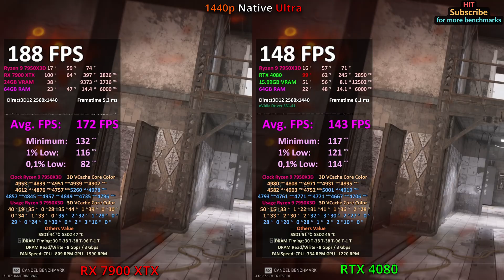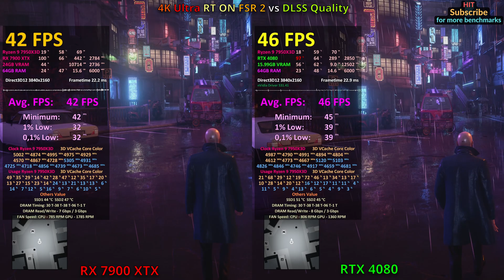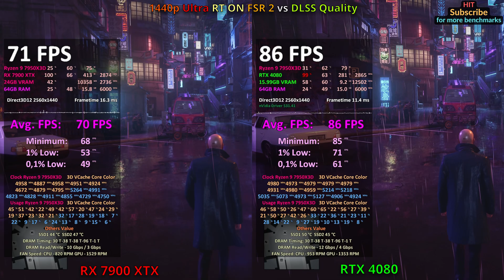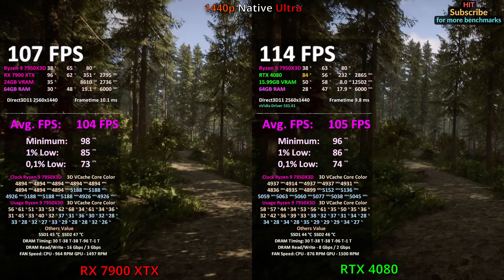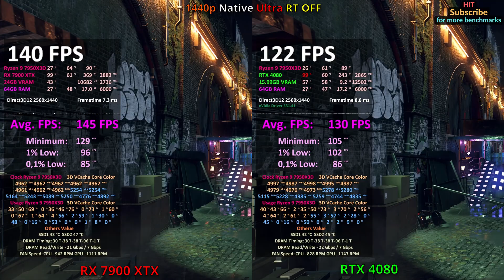RX 7900 XTX vs RTX 4080 in 10 Games 4K 1440p 1080p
Benchmark RTX 4080 vs 7900 XTX FSR 2 vs DLSS 3.0 in 1080p 1440p 4K in 10 popular games. I tested two modern high-end GPU from AMD vs NVIDIA. I tested Native and AI technologies like FSR and DLSS with Frame Generation Side by Side. CPU is AMD Ryzen 9 7950X3D in BIOS Preferer 3DVcache Core.
GPU Specs:
SAPPHIRE NITRO+ AMD Radeon RX 7900 XTX Vapor-X 24G - Shading Units: 6144, Compute Units: 96, VRAM 24GB, Architecture: RDNA 3.0 (Navi 31), Memory Bus: 384 Bit, Process size: 5nm FP32: 61.42 TFLOPS
GAINWARD GeForce RTX 4080 Phoenix 16G - CUDA core - 9728, Tensor cores: 304 4th-gen, VRAM 16GB, Architecture - Lovelace Interface - 256 bit, Process size: 4 nm FP32: 48.74 TFLOPS

🕐 Timestamps:
00:00 4K RDR2 Native Ultra
00:30 4K RDR2 Ultra FSR 2 vs DLSS Performance
01:00 1440p RDR2 Ultra FSR 2 vs DLSS Quality
01:30 1080p RDR2 Native Ultra
02:00 4K Hogwarts Ultra RT ON
02:30 4K Hogwarts Ultra RT OFF
03:00 4K Hogwarts Ultra RT OFF FSR 2 vs DLSS 3
03:29 4K Hogwarts Ultra RT ON FSR 2 vs DLSS 3
03:59 4K AC: Valhalla Native Ultra
04:29 1440p AC: Valhalla Native Ultra
04:59 1080p AC: Valhalla Native Ultra
05:29 4K CoD:MW2 Native Ultra
05:59 4K CoD:MW2 Ultra FSR 2.1 vs DLSS Performance
06:30 1440p CoD:MW2 Native Ultra
06:59 1440p CoD:MW2 Ultra FSR 2.1 vs DLSS Quality
07:29 1080p CoD:MW2 Native Ultra
07:59 4K Hitmen 3 Ultra RT ON FSR 2 vs DLSS Quality
08:30 4K Hitmen 3 Ultra RT ON FSR 2 vs DLSS Performance
08:59 1440p Hitmen 3 Ultra RT ON FSR 2 vs DLSS Quality
09:31 1080p Hitmen 3 Ultra RT ON FSR 2 vs DLSS Quality
10:00 4K SotTombRaider Highest RT OFF
10:30 1440p SotTombRaider Highest RT OFF
11:00 1080p SotTombRaider Highest RT OFF
11:30 4K Far Cry 6 Native Ultra RT ON
12:04 1440p Far Cry 6 Native Ultra RT ON
12:36 1080p Far Cry 6 Native Ultra RT ON
13:05 4K Sons of the Forest Native Ultra
13:34 1440p Sons of the Forest Native Ultra
14:02 4K Watch Dogs Legion Native Ultra RT OFF
14:34 1440p Watch Dogs Legion Native Ultra RT OFF
15:05 1080p Watch Dogs Legion Native Ultra RT OFF
15:34 4K CP2077 RT ON FSR 2.1 vs DLSS 3 Quality
16:20 1440p CP2077 RT ON FSR 2.1 vs DLSS 3 Quality
17:25 1080p CP2077 RT ON FSR 2.1 vs DLSS 3 Quality

🖥 PC 4K+8K UHD SETUP
CPU: AMD Ryzen 9 7950X3D PBO Tuning + Cache Core Prefer on BIOS
RAM: 64GB - 4x G.Skill Trident Z5 Neo 16GB DDR5 6000MHz CL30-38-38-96-T1
MB: Asus ROG Strix X670E-E Gaming
Zdroj: GIGABYTE UD1000GM PG5 ATX 3.0 1000W
SSD: WD Blue SN570 1TB + Crucial P3 Plus 4TB
OS: Windows 10 Home 64 bit